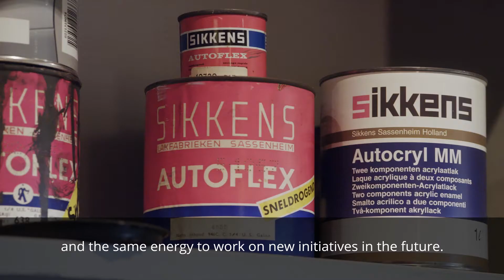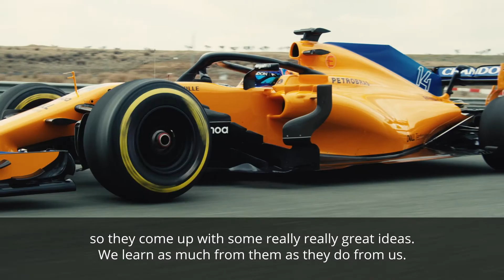AkzoNobel e McLaren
Vídeo da AkzoNobel referente a nossa parceria global com a McLaren.
Confiram!